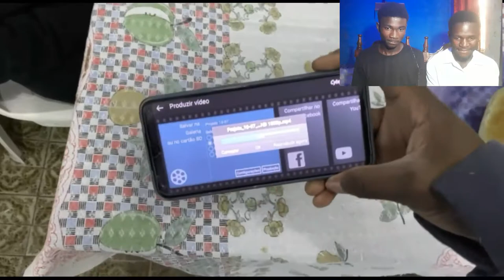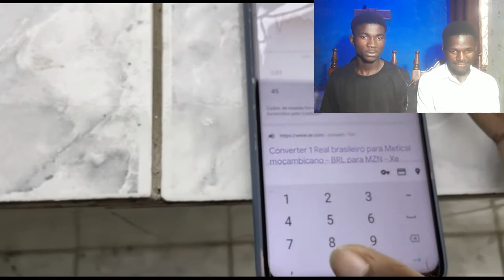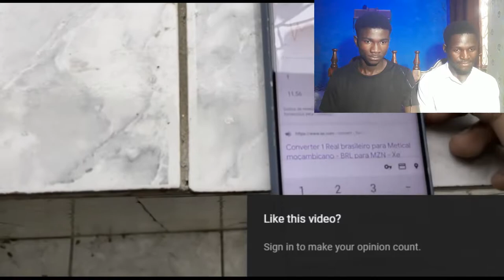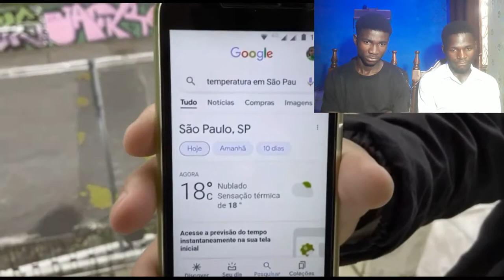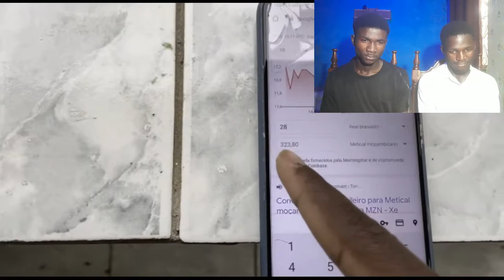GRINGO REAGE AO VIDEO DO AURÉLIO DO ROSÁRIO,TOMANDO O SEU PRIMEIRO CAFÉ DE MANHÃ NO BRASIL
Boa Noite pessoal Sou Novo no you tube,dizer que a muito entretenimento curte o vídeo não se esqueça de se inscrever no canal e ativar o sino ai,mi ajudem a chegar na meta de 50 ou mais inscritos